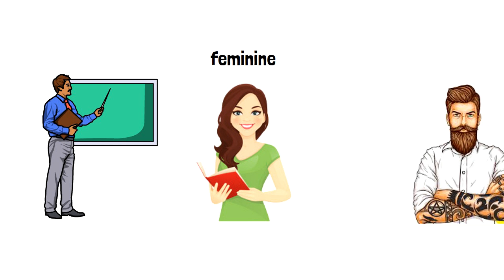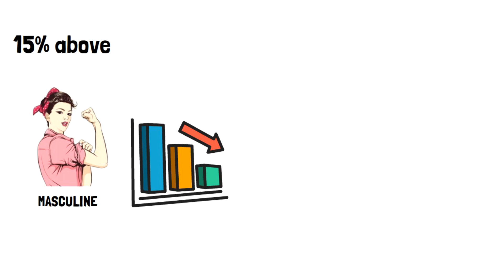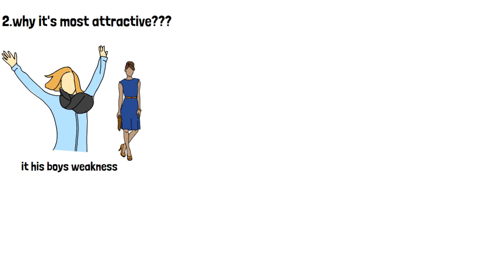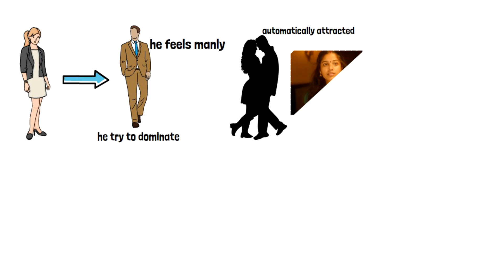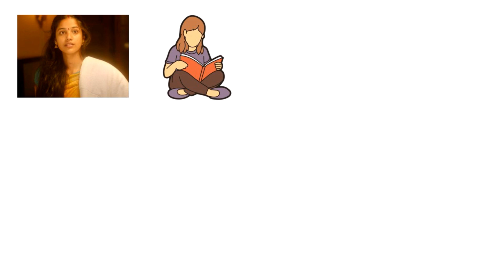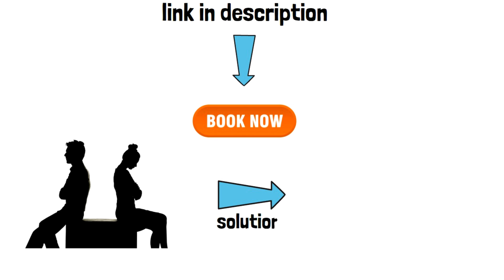Men Instantly Like These Kind of Women (Tamil) | Love Tips in Tamil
In this video Love Guru talks about one important character that attracts most of the men. To know more watch this full video..